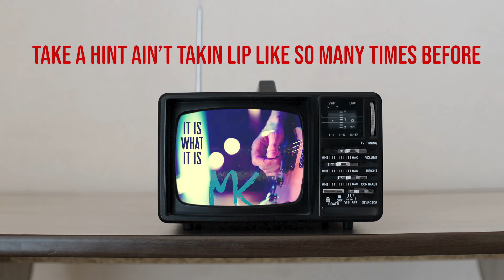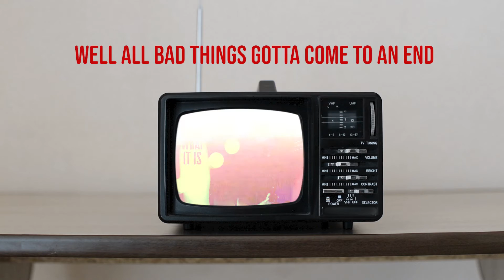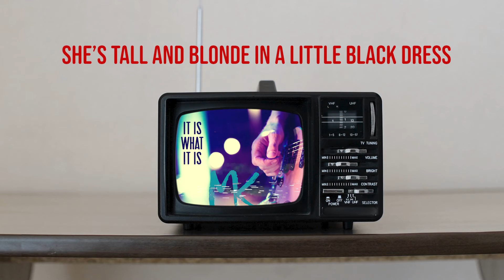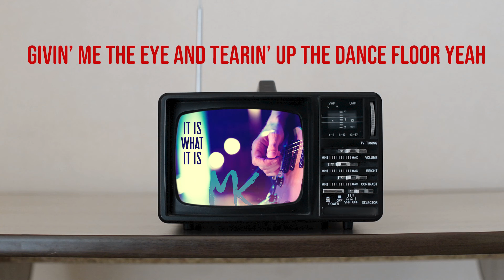"It Is What It Is" Matt Koerner LYRIC VIDEO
Here is the lyric video to my song "It Is What It Is."